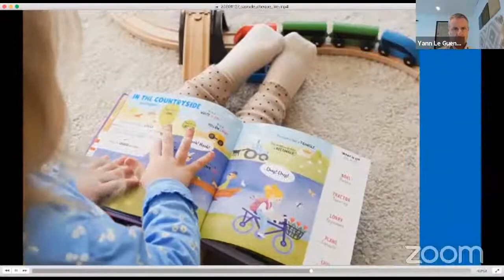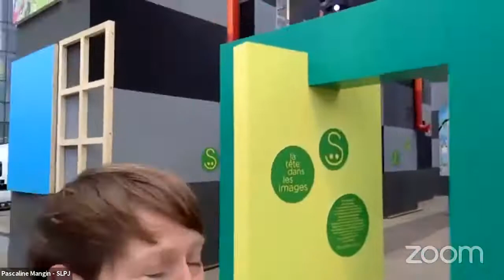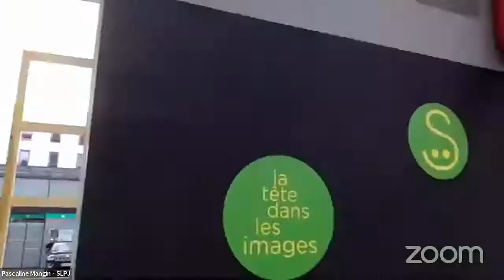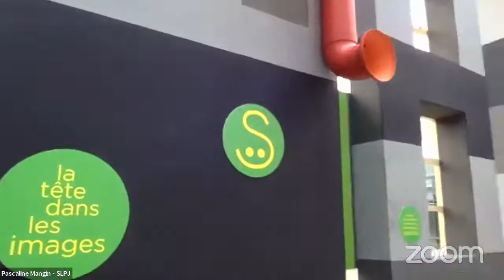Le Chèque Lire, passeport pour la lecture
Dans le cadre du salon du livre et de la presse jeunesse 2020, le groupe Up proposait une visio-conférence sur le thème du Chèque Lire, seul titre pré-payé dédié à l'achat de livres, accepté dans presque toutes les librairies indépendantes et enseignes culturelles.
A voir en replay.